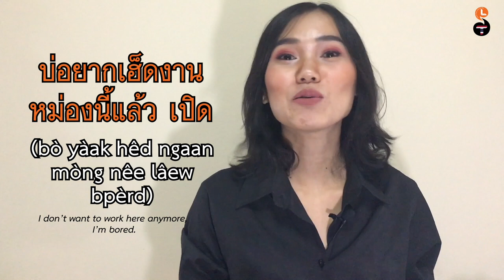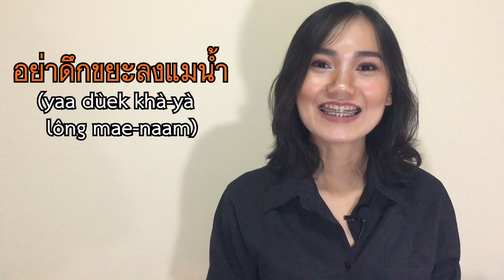Thai VS. Isaan Homophones คำพ้องเสียงภาษาไทยและภาษาอีสาน | Learn Thai with Shelby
Mine is the standard one.
(I am originally from Nongkhai)

𝐂𝐨𝐧𝐭𝐫𝐢𝐛𝐮𝐭𝐞 𝐚𝐧𝐲 𝐚𝐦𝐨𝐮𝐧𝐭 𝐲𝐨𝐮 𝐟𝐞𝐞𝐥 𝐜𝐨𝐦𝐟𝐨𝐫𝐭𝐚𝐛𝐥𝐞 𝐰𝐢𝐭𝐡 👇🏻